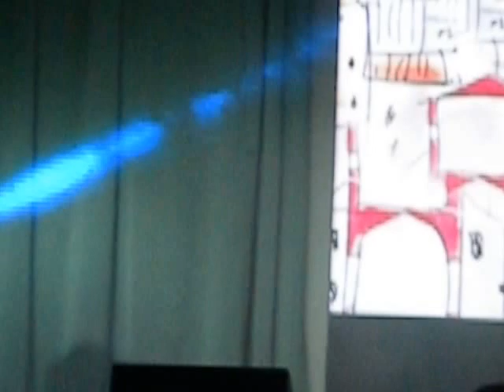Коллекция детской одежды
Дефиле на региональной конференции февраль 2017

Присоединяйтесь к нашему дружному успешному коллективу.Сопровождение гарантирую. Результат неизбежен